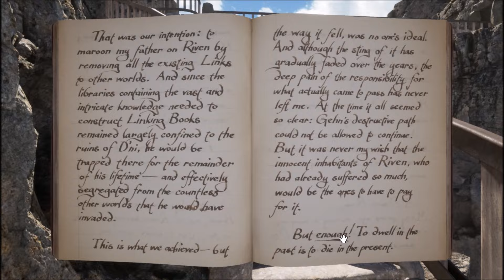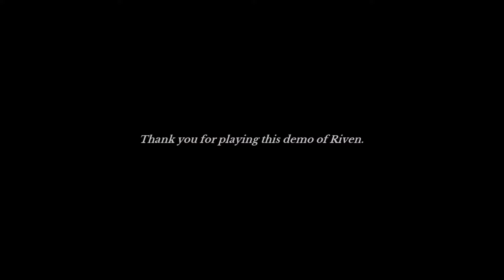Riven Demo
I can't wait for the full game!!!